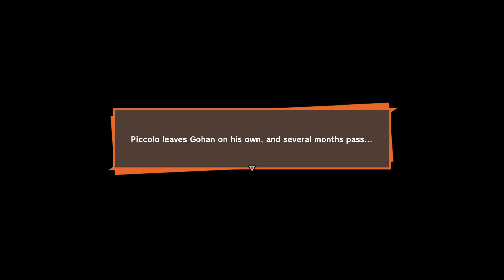Dragon Ball Z: Kakarot Gohan training [#5]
Hit or miss with my mic really